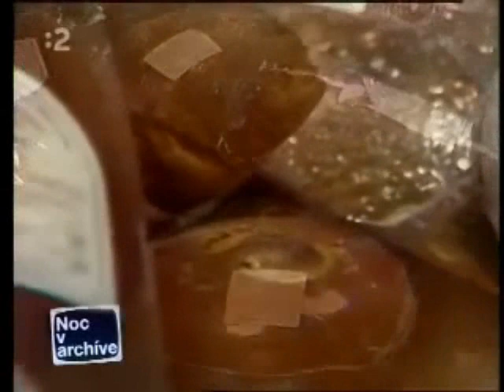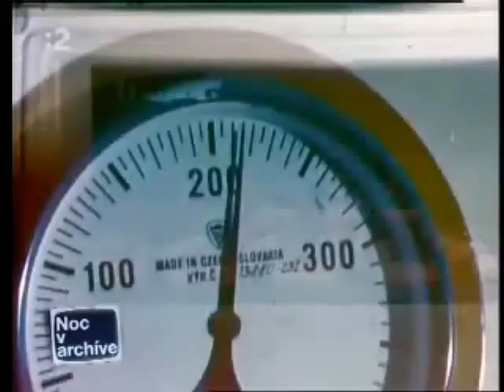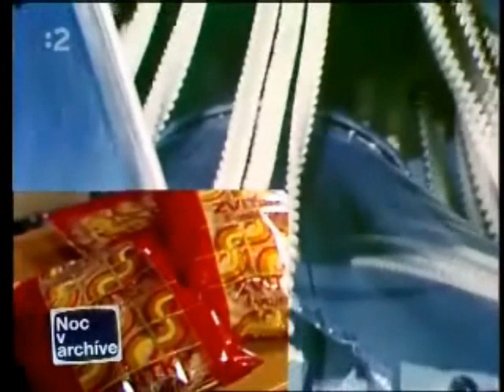Bratislava - Pekáreň v Petržalke (1985)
Z relácie Noc v archíve Copyright Disclaimer Under Section 107 of the Copyright Act 1976, allowance is made for "fair use" for purposes such as criticism, commenting, news reporting, teaching, scholarship, and research.

1)This video has no negative impact on the original works (It would actually be positive for them).
2)This video is also for teaching purposes.
3)It is not transformative in nature.